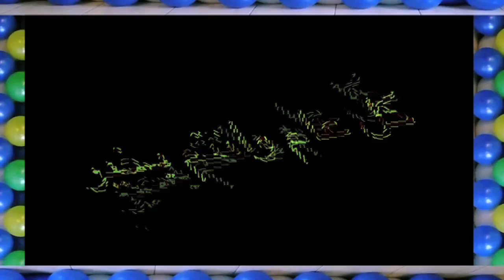عيد الفطرl#عيد_الفطر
العيد فرحة